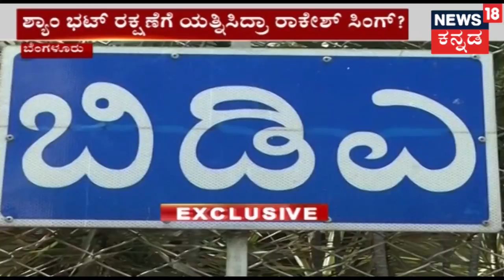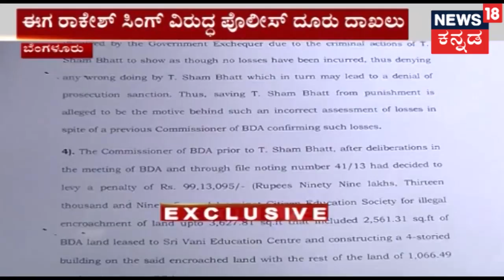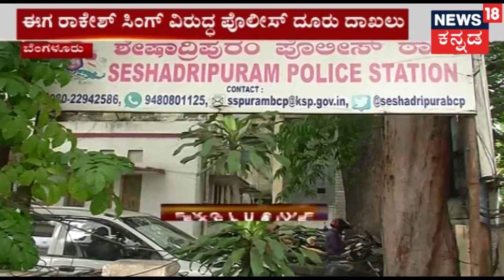Exclusive | Case Filed Against BDA Commissioner Rakesh Singh | June 25, 2018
BDA Commissioner Rakesh Singh has gotten himself into trouble as a complaint has been registered by the guidance of the government. The complaint has been filed unde the superivsioin of director general of police at Seshadripuram Police Station.